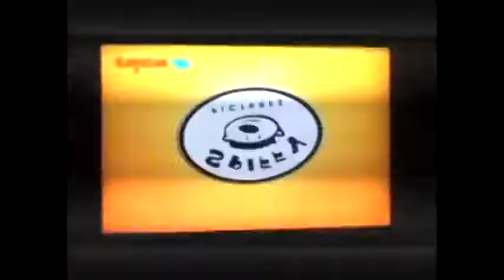Noggin and Nick Jr Logo Collection in Scan Phasing Major